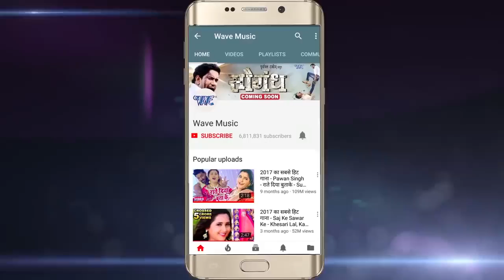Bahe ankhiya se lorwa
Sad songs